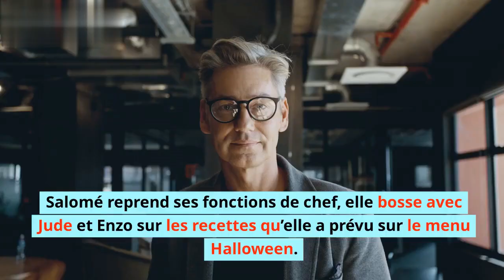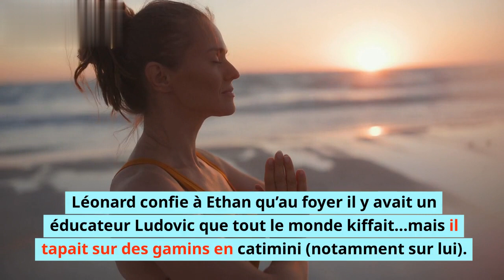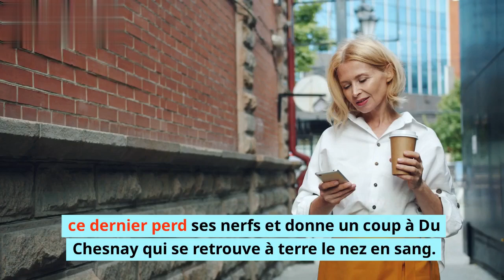Ici tout commence (épisode 784) : Tragédie : la mort douloureuse d'Hippolyte